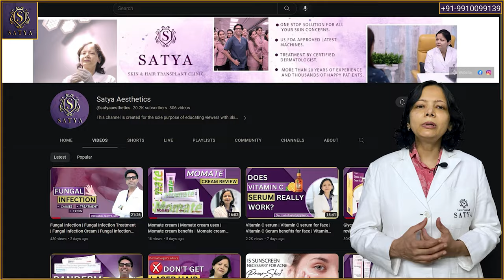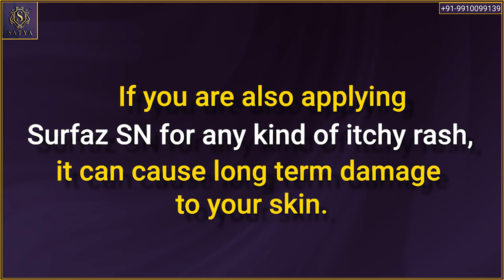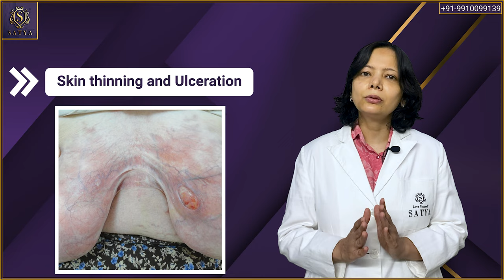Surfaz sn cream | Surfaz sn cream usage | Surfaz sn cream price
We would urge you to Support Our Mission by Sharing & Liking Our Videos & Generate Good Karma. Love Yourself.
BELIEVE in TRUTH. BELIEVE in SATYA